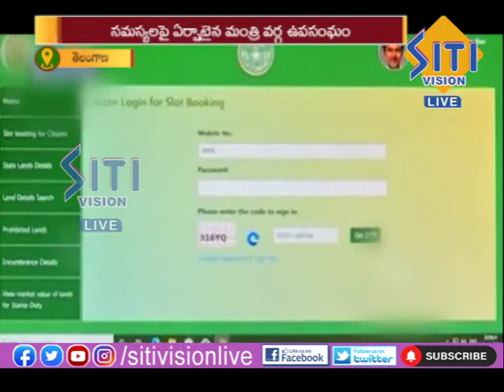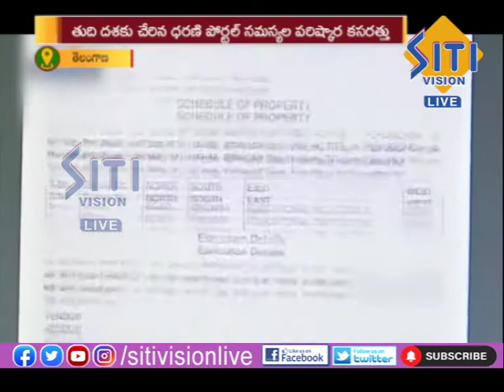NEWS UPDATE 6.30PM NEWS 05-01-2022|| Siti Vision Live